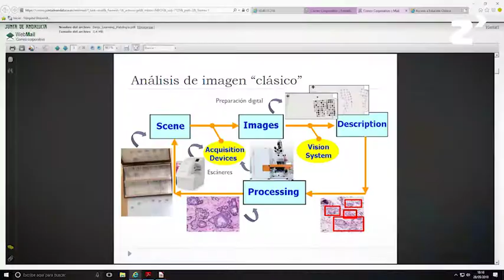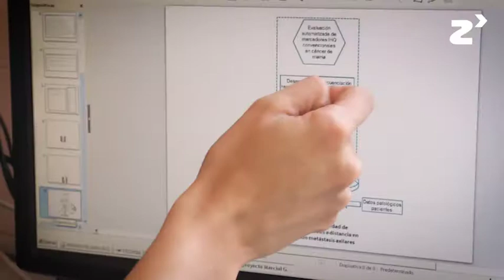Estudio con tecnología “Big Data” del cáncer de mama - zinkinn.es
El proyecto se centra, por un lado, en una recopilación de mujeres diagnosticadas con cáncer de mama con ganglios linfáticos en el momento del diagnóstico.

El objetivo es realizar un estudio de variables, las características macroscópicas del tumor, y las características histológicas teniendo en cuenta si tienen invasión penineural e infiltración de la piel. Dichas preparaciones se van a someter a un proceso de escaneado, con lo que se obtendrán una serie de imágenes que se van a procesar con la técnica Deep Learning. Dicha técnica se basa en una serie de redes neuronales convolucionales de procesamiento de imágenes con las que se podrán obtener una serie de patrones. Estos datos se van a introducir en una plataforma que utiliza Big Data para, a su vez, estudiar una serie de genes con técnicas de secuenciación masiva.

Con la plataforma se va a intentar el procesamiento de todos estos datos para poder crear una serie de algoritmos y lograr que la plataforma sea capaz de predecir el riesgo de metástasis a distancia de las mujeres que han tenido metástasis en ganglio.